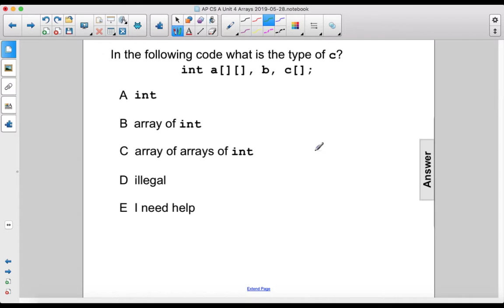CS Arrays 2D Arrays Q20